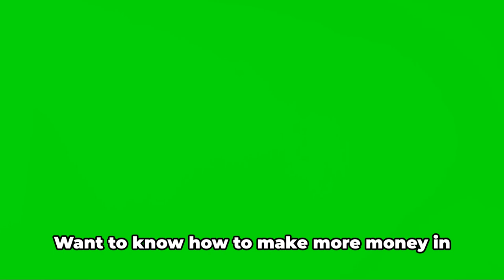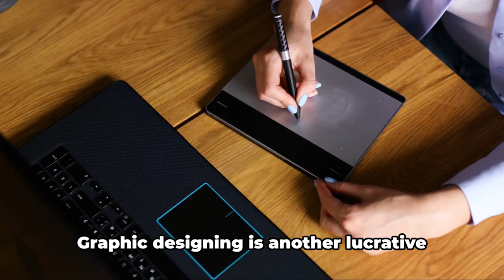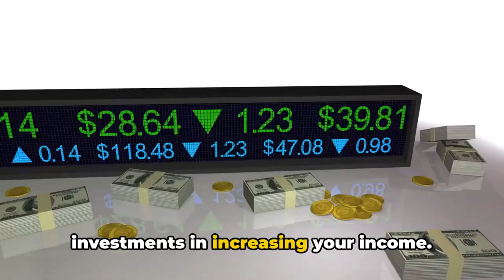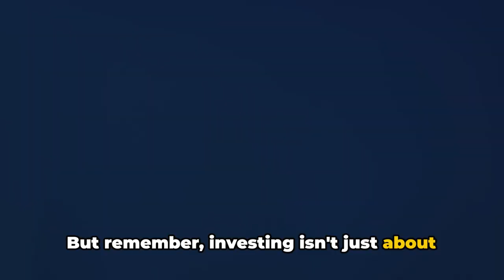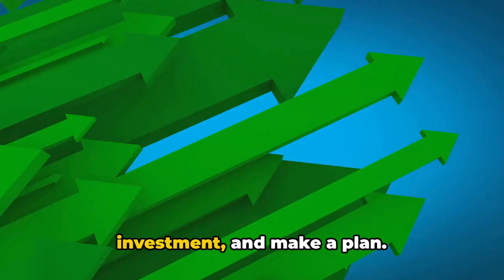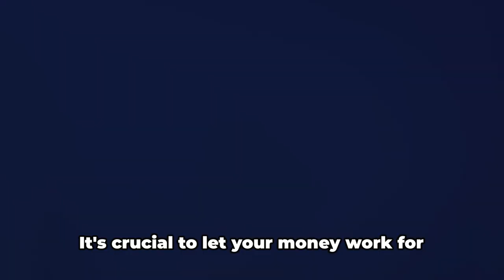How to make money in 2024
🌟 Welcome to Mosaic Insights 🌟

In this video, we dive into strategies and insights on how to navigate the evolving landscape of money-making opportunities in 2024. Whether you're exploring new income streams, investing wisely, or leveraging emerging trends, we've got you covered.

Discover the latest tips, innovative approaches, and practical advice to help you thrive in the ever-changing world of finance and entrepreneurship. From online ventures to traditional business models, we explore diverse methods that could potentially boost your income this year.

🔍 Key Takeaways from this Video:

Insights into emerging industries and market trends for 2024.
Practical strategies to capitalize on new opportunities.
Tips for building sustainable income streams in the digital age.
Proven advice for both seasoned entrepreneurs and those just starting their financial journey.

Don't forget to engage in the comments section below with your thoughts, questions, or suggestions for future content. We love hearing from you!

🚀 Ready to take charge of your financial future? Hit play and let's explore the best strategies for making money in 2024 together!